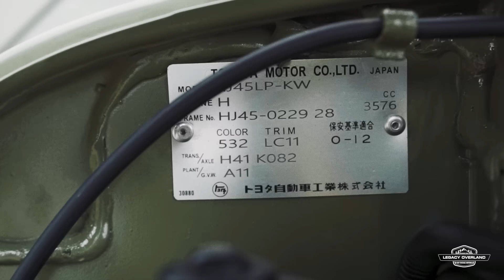1978 Toyota Land Cruiser HJ-45 long bed pickup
Born to make a statement! This 1978 Toyota Land Cruiser HJ-45 pick-up is bound to turn heads wherever it goes in its green-gray-on-black finishing. Combining the classic package of a Land Cruiser with a practical long-style pick-up bed, this comprehensive restoration merges the best of both worlds. The spirited Land Cruiser has been further upgraded with modern tweaks, making it the perfect partner in crime for memorable road trips at the Montana ranch or the Nantucket beachside.